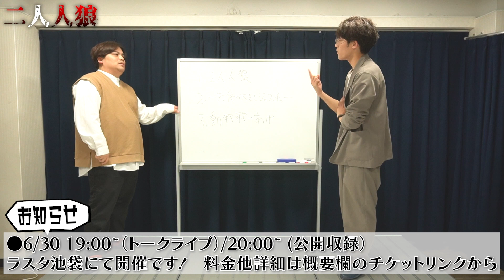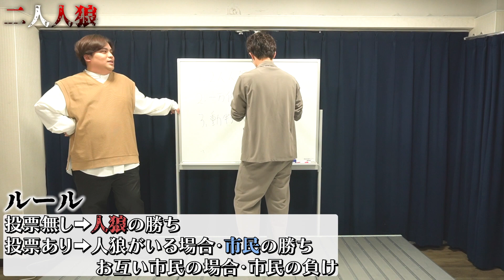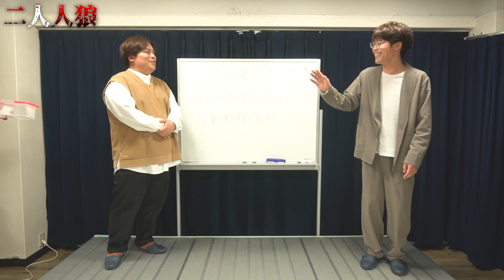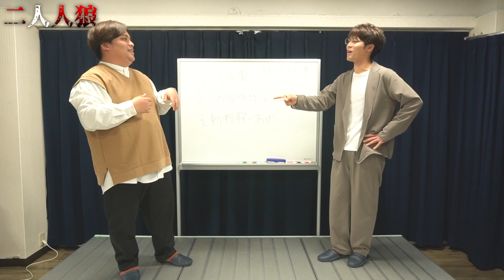二人だけで人狼やったらカオス過ぎた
●二人で行う限定トークライブ「リハビリ」
次回開催…  6月30日19:00~トークライブ/21:00~公開収録
＠池袋会場にて

●トークライブの『アーカイブ』や
ここでしか見れない限定動画（ノー編集トーク等）の販売はこちらから

●フェイフェイのオープンチャットの参加メンバーを募集してます！
オープンチャットでは…
・YouTube企画の協力（写真やあるあるなど）をしてもらったり
・メンバー限定の生配信などなど！
【オープンチャットは”note”の記事購入から参加できます】
※オープンチャットは月毎作り変えの月額制です。

★【衝撃】「この遺跡には生贄がいる」インディージョーンズ恐怖の待ち列ツアー

★『TikTokで人気』ディズニー芸人による【ディズニーあるある】"キャストモノマネ"